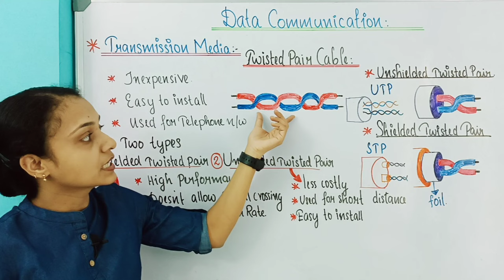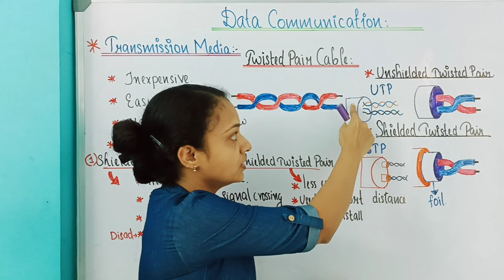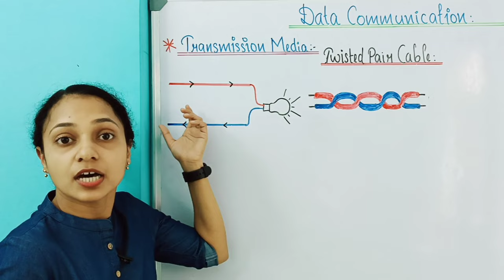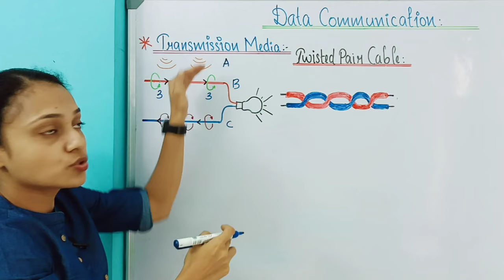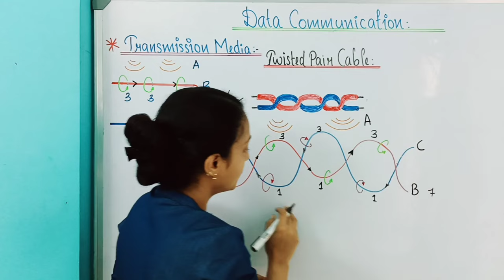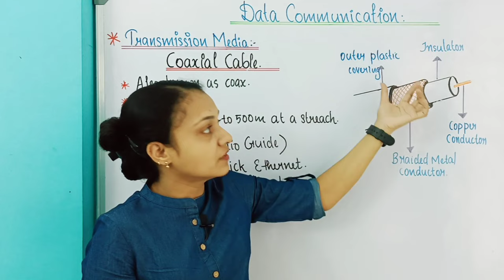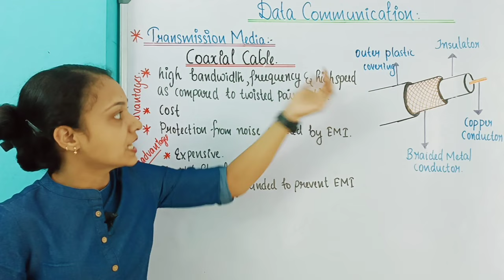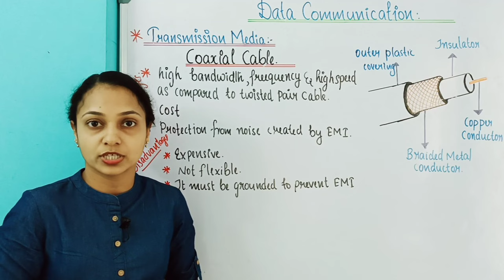Guided media|twisted pair cable and coaxial cable|Data communication | Malayalam|Chapters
Data communion part 3. A brief about twisted pair cables and coaxial cables with simple examples and diagram  in malayalam by Reshma Prasoon
▬ Contents of this video  ▬▬▬▬▬▬▬▬▬▬
0:00 Intro
0:25 Twisted pair cable overview
1:25 Advantages of twisted pair cables
2:10 Unshielded twisted pair cable
3:16 Shielded twisted pair cable
5:23 Principle of twisted pair cable
7:50 example of noise production and cancellation
11:48 coaxial cable structure
15:50 Advantages and disadvantages of coaxial cables
18:14 Outro